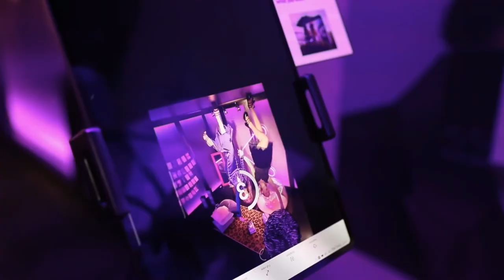The Godfather of Art Patrick Mukabi Full Episode